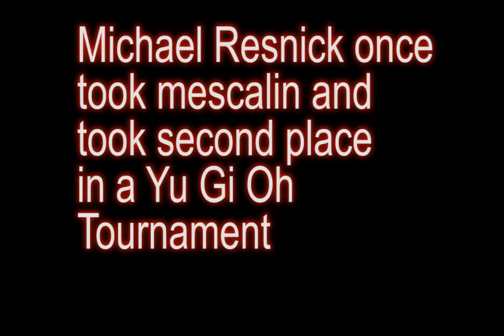HOPPY AMBERS ARE SIIIICK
here is a video segment I did for The Ointment, a topical show at The Pack Theater.  Today we learn about siiiick danky ass hoppy ambers, this aint ur step uncles red ale, dabbing those danky nugs